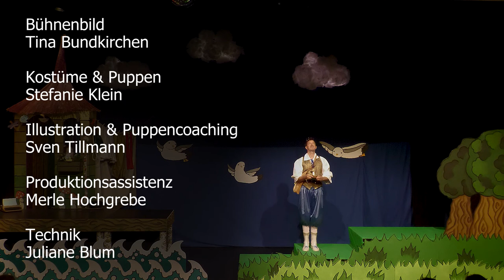Kindertheater im TAS: Rapunzel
Modernes Märchen für Menschen ab 5 Jahren von Julia Jochmann
Mit: Lars Evers und Julia Jochmann
Regie: Jens Spörckmann
Text: Julia Jochmann
Videotrailer: Kimberley Hilgers
Bühnenbild: Tina Bundkirchen
Kostüme & Puppen: Stefanie Klein
Technik: Juliane Blum
Illustration & Puppencoaching: Sven Tillmann
Produktionsassistenz: Merle Hochgrebe